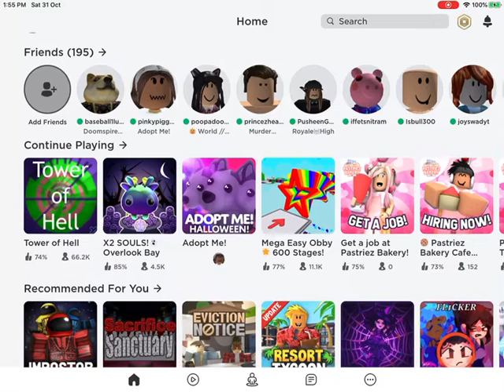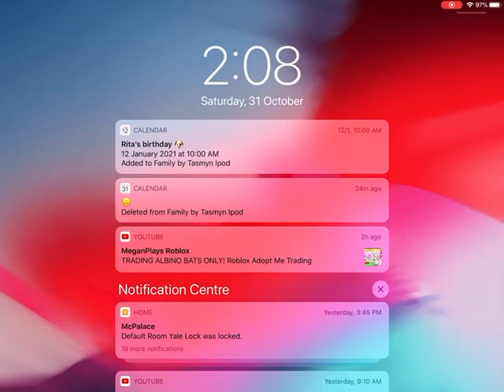Roleplay with onof my MY BFFS(roblox adopt me